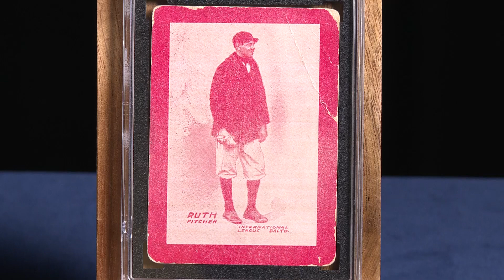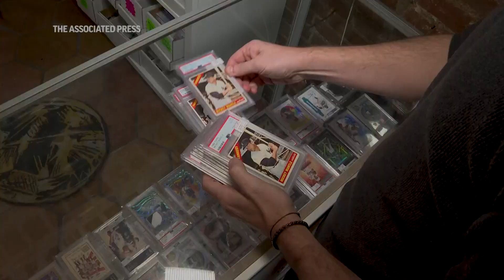Rookie Babe Ruth card at auction for millions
An auction house expects a Babe Ruth baseball card will sell for $10 million or more. (Nov. 21) (AP Video/Ted Shaffrey)